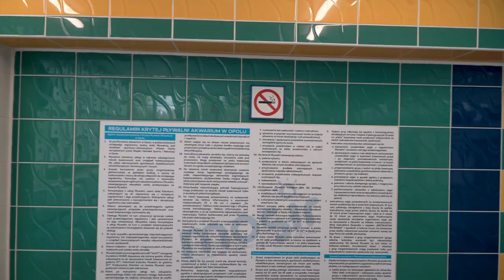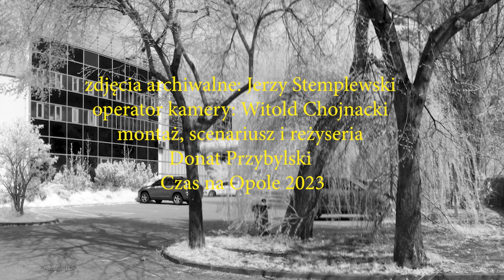Akwarium - wspomnienia Jan Bryniak i Piotr Nowak cz.1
Kryta pływalnia "Akwarium" świętuje 60-cio lecie istnienia. Z tej okazji przygotowaliśmy dla Państwa reportaż z udziałem Jana Bryniaka i Piotra Nowaka od kilkudziesięciu lat związanych z tym miejscem.